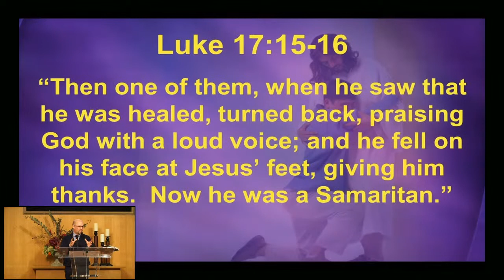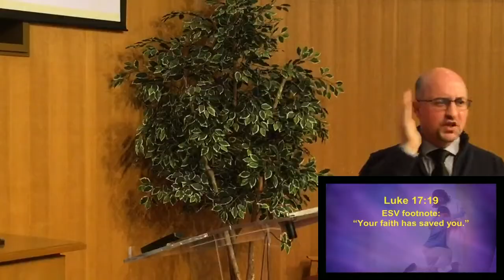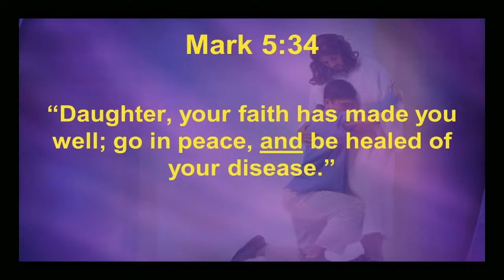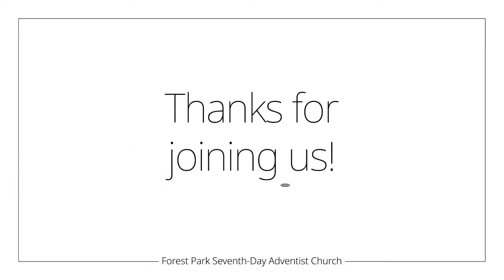Nov 28, 2020 - Ryan Wilson - One Came Back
Join us for worship Saturday at 11 AM. A compassionate church preparing people for the second coming of Jesus. Also see Nov 4th Weds Bible Study, "The Day of Atonement"
CCLI Music Licensing: Copyright #1773354 Streaming #20757798